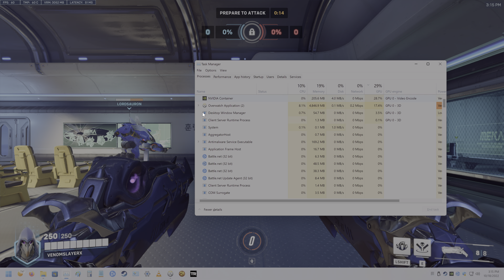Overwatch 2 - Season 1, Competitive Match 79 [4K 120FPS]